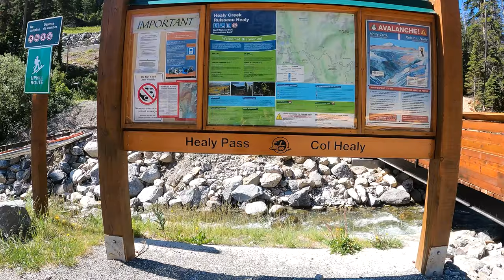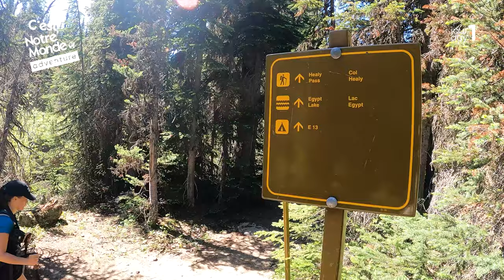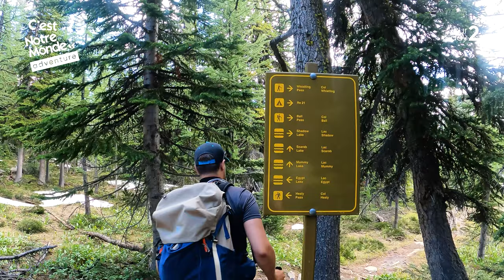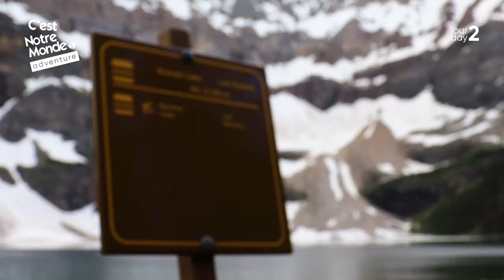Pharaoh peak et la vallée d’Egypt Lake, 3 jours au coeur du Parc National de Banff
** Subtitles available **
English description below 👇

C’est dans une vallée isolée, loin de toute civilisation que nous proposons de t’emmener : la vallée d’Egypt Lake dans le Parc National de Banff (@parcscanada). Nous te proposons même de gravir l’un de ses plus impressionnants sommets : Pharaoh Peak à une altitude de 2711 m. Cette randonnée difficile de plus de 33 km peut s’effectuer sur deux ou trois jours en rejoignant le camping de Egypt Lake (nous l’avons faite en 3 jours). Tu passeras même par le célèbre col Healy, un endroit féérique aux panoramas grandioses, au cœur des fleurs sauvages de haute montagne.
Bref laisse-nous te dire : c’est une des plus belle expérience de randonnée que C’est Notre Monde ait jamais faite. Le calme, l’isolation, les paysages époustouflants… Tu ne reviendras pas indifférent de ce voyage au cœur des Rocheuses Canadiennes. Ce coup de cœur est accessible en étant bien préparé.
🔎 Article complet : Bientôt disponible.

Let us take you to Egypt Lake valley in Banff National Park (@parkscanada), a remote place in the heart of the Canadian Rockies to climb one of the valley’s most impressive summits, Pharaoh Peak at 2711 m. This difficult 33 km-hike can be done in two to three days while staying at the Egypt Lake campground (we did it in three). This trail will also take you to the famous Healy Pass, a place surrounded by wildflowers and breathtaking views.
This is one of the most beautiful hiking experiences done by C’est Notre Monde. Far from civilization with awe-inspiring panoramas, this trip will leave an impression that lasts.
🔎 Full article: Coming soon.

🥾 Hiking gears/Équipement:
- @decathlon_quechua hiking pants and tee shirt from @decathlon_canada
-  Simond backpack from @decathlon_canada
- Hiking boots:  Scarpa Kailash Plus GTX (great for scrambling)
- Woods Carbon Ultra-Light Collapsible Adjustable Trekking Poles from @canadiantire
- GPS/tracking device:  @GarminInt InReach Mini

 🏕  Camping Equipement
- Backpack from MEC
- Tent from@Colemancampfire

🎥 Filming equipment:
-      @GoPro Hero 9 with Media Mod
-       @CanonUSA Canon EOS Rebel SL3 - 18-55mm & 70-300mm lenses

À propos: Nous sommes deux passionnés de randonnée ayant pour mission de partager les plus beaux sentiers au Canada et aux États-Unis. Toutes les informations et conseils sur notre site cnotremonde.com et les plus belles images sur notre chaine Youtube.

About us: We are two hiking enthusiasts willing to share the most beautiful trails in Canada and United States. All the information and advice are on our website cnotremonde.com and the most beautiful images are on our Youtube channel.